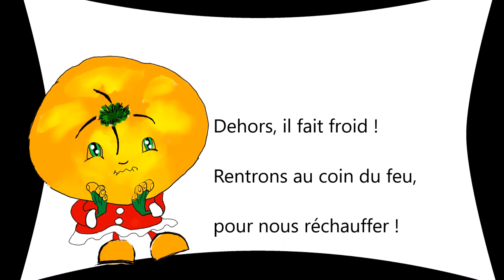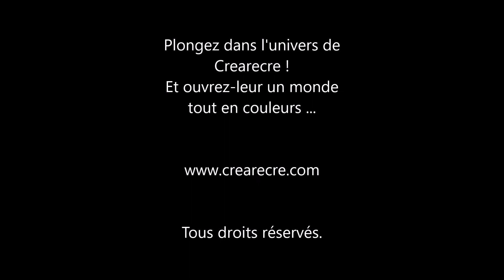Mandarine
Mandarine s'exprime ! N°2 de la série sur la découverte des fruits et légumes. Une animation colorée pour les plus petits.